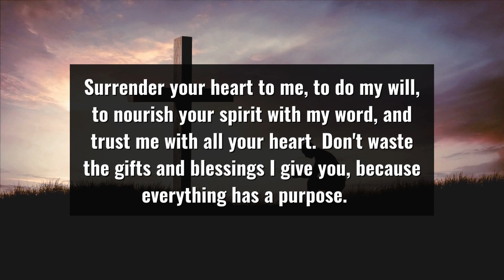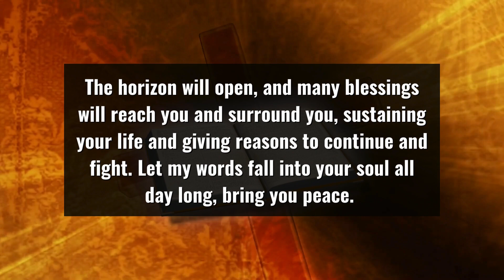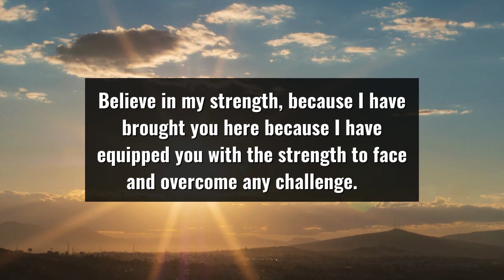👉 Don't Ignore It! It's About You | God Message Today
This Video Includes All These Searches  👇
1. god message
2. Jesus message
3. god message now
4. god's message now
5. god message today
6. god says
7. God's message today
8. god message for you
9. god message for me
10. God's message for you
11. God's message for me
12. god message for you today
13. god's message for me today
14. God's message for you today
15. God's message for me today
16. inspiration of god
17. god blessings message
18. Jesus Christ
19. urgent message from god
20. motivational quotes
21. universe message